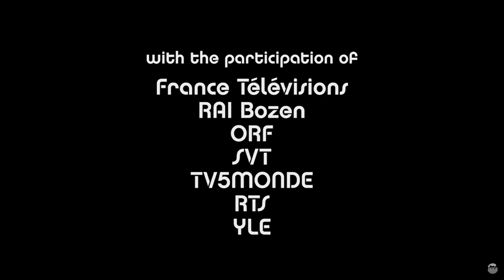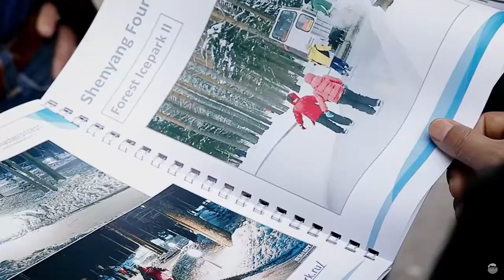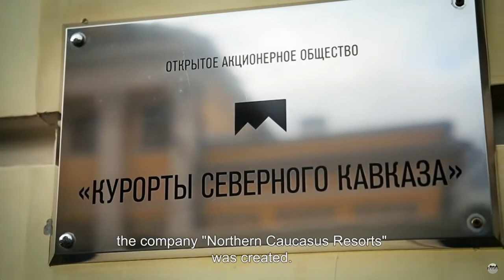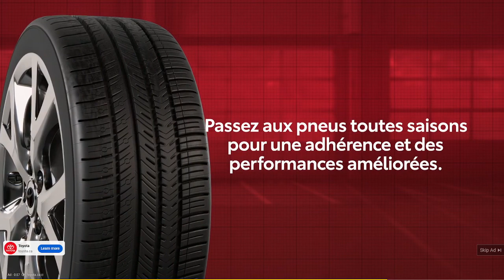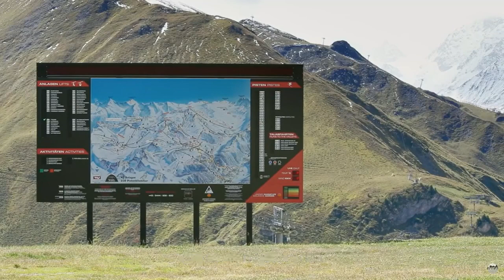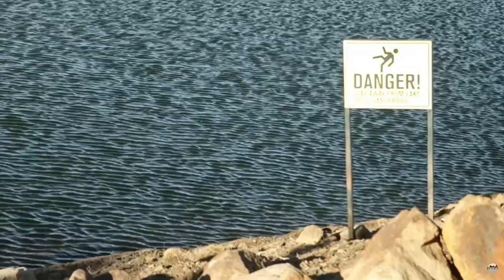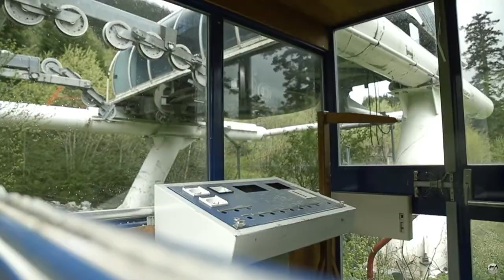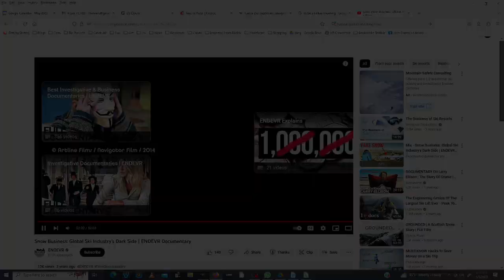Euro ski resorts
20230507-ski